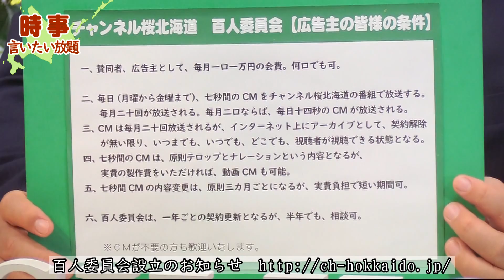【ch桜北海道】時事言いたい放題！/北海道新聞の隠し事、秘め事って……。[R1/9/12]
キャスター：水島 総
　　　　　　(一般社団法人 北海道歴史伝統文化環境保全機構理事・映画監督)
　　　　　　コジマ（キャスター）

■北海道新聞の隠し事、秘め事って……。